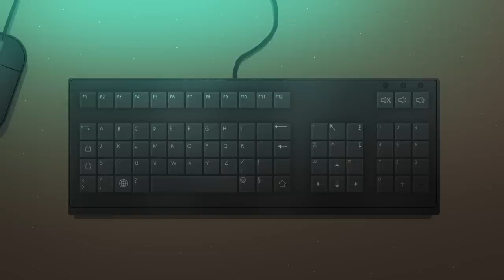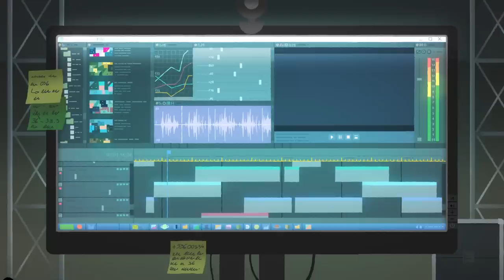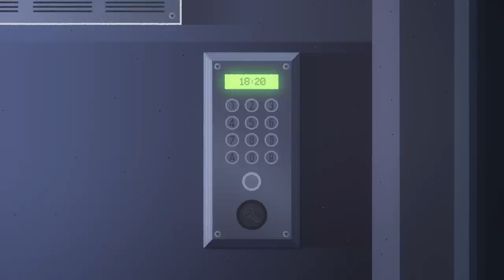Coach Me If You Can ⚽ MASCOT DISASTER 😱 Full Episodes in HD